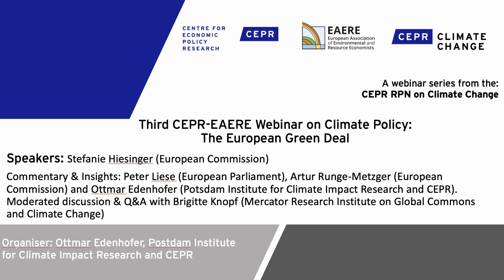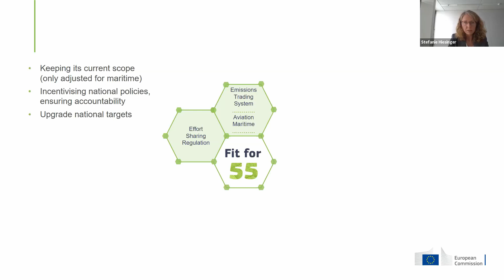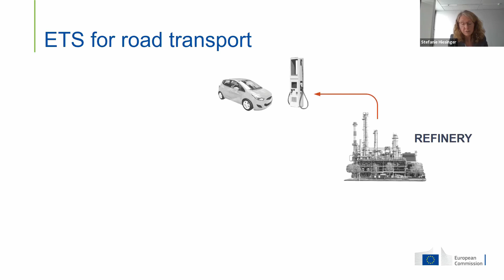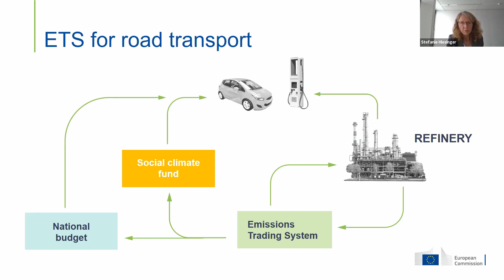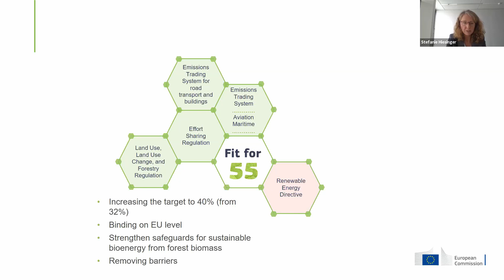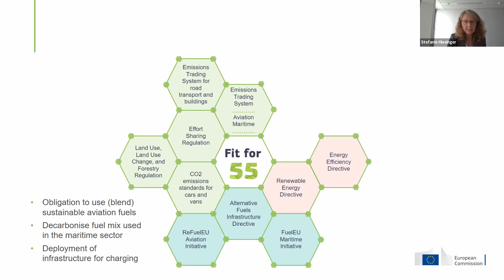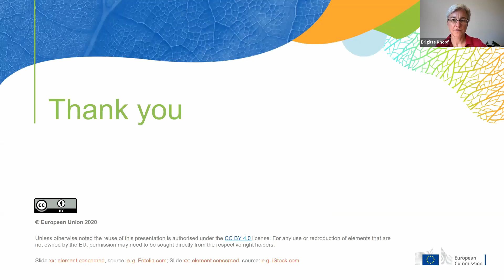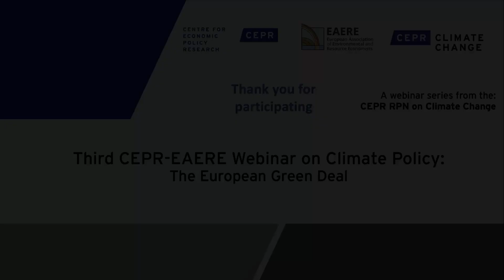Third CEPR EAERE Climate Policy Webinar: The European Green Deal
CEPR-EAERE Webinar on Climate Policy: The European Green Deal

Speaker: Stefanie Hiesinger (European Commission)

Commentary & Insights: Peter Liese (European Parliament) and Artur Runge-Metzger (European Commission)

Moderated discussion & Q&A: Brigitte Knopf (Mercator Research Institute on Global Commons and Climate Change)

Organiser: Ottmar Edenhofer, Postdam Institute for Climate Impact Research and CEPR